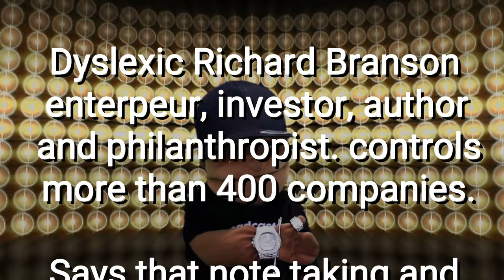Dyslexia Reading Success Rap, Famous Dyslexics Secret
Dyslexia Rap adapted from the book "Dyslexia Reading Success" the secret of famous  Dyslexics. This fun rap also highlights the Irregularities in the Phonic code as well as the unique processing and learning style associated with dyslexics.

Dyslexia Reading Success: The Big Picture of Dyslexia, Using Students Strengths to develop Literacy Skills as well as Personal skills and talents